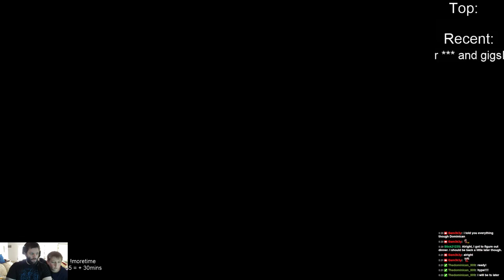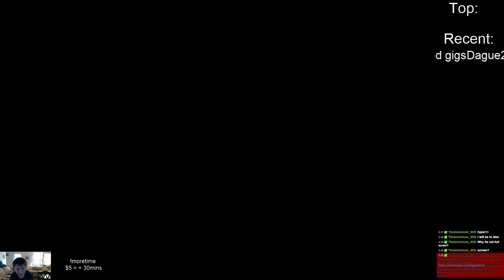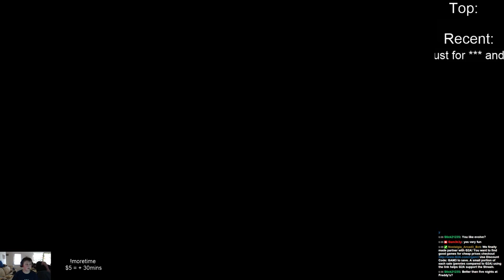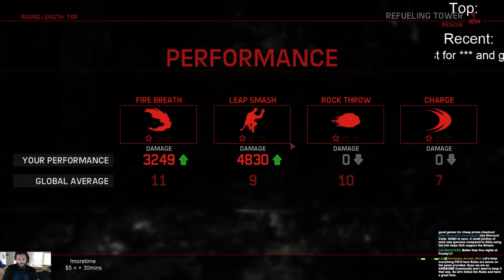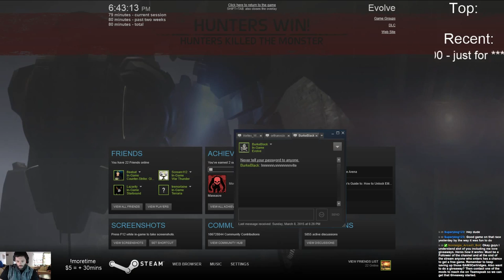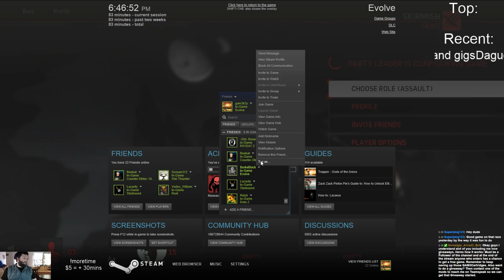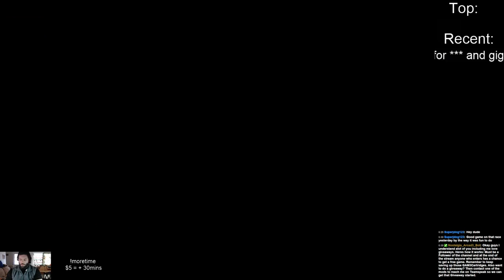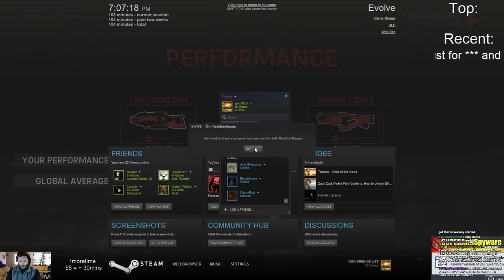Untitled Broadcast - 1 / 3